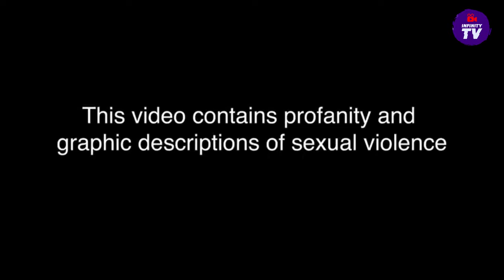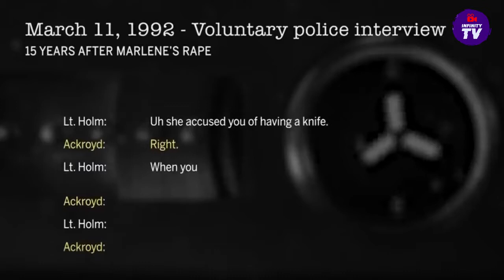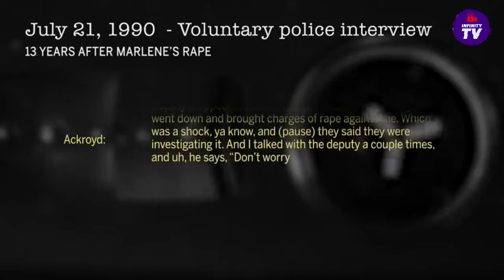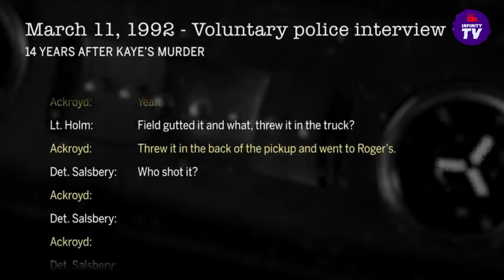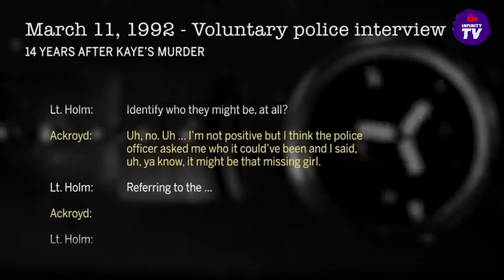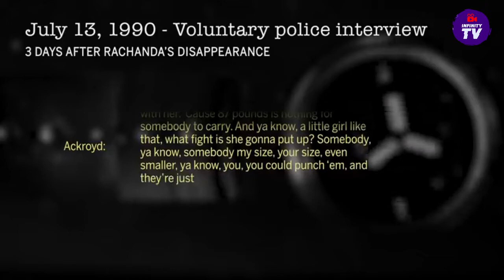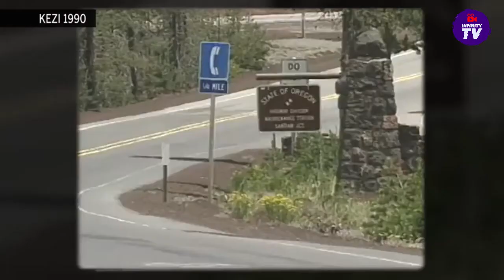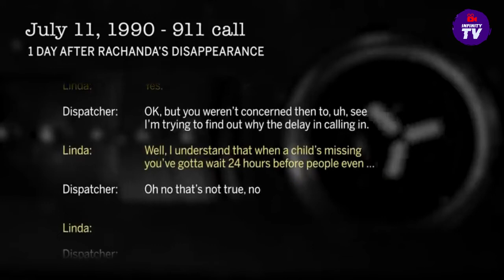Ghosts of Highway 20 - Part 1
Beginning in the late 1970s, a sinister presence cast a shadow over an isolated part of central Oregon. It lurked in the background, ignored or unnoticed. Women, often vulnerable or marginalized, were disappearing.

Over two decades, four women disappeared and one was raped off the same stretch of road in rural Oregon.

Their stories have another connection: One man is linked to all five crimes.
These are the stories of the ghosts of Highway 20.

Read the series at The Oregonian/OregonLive